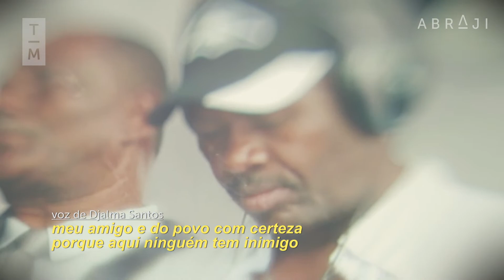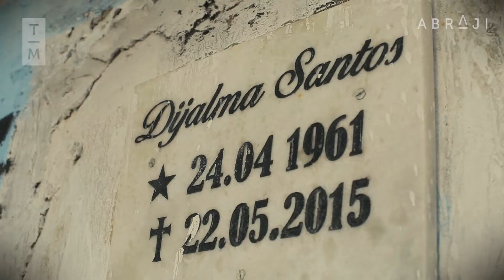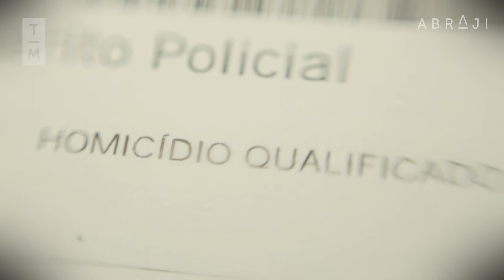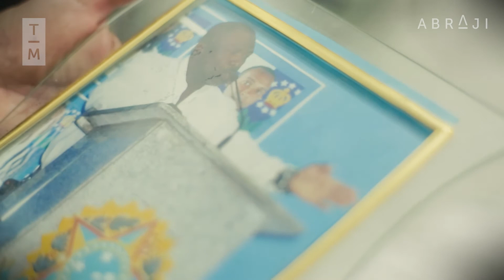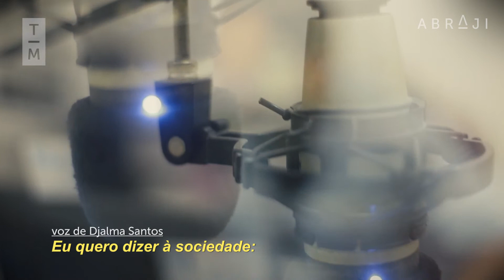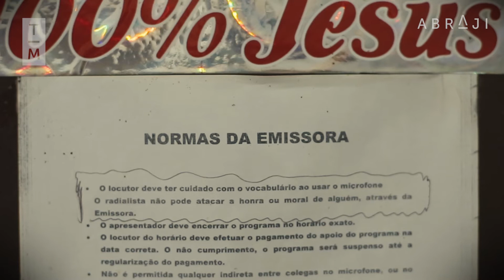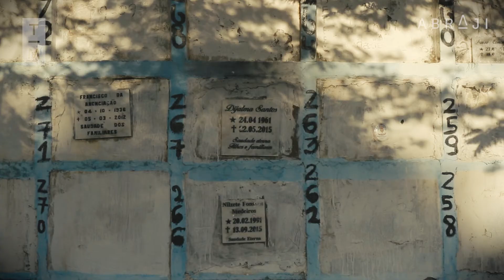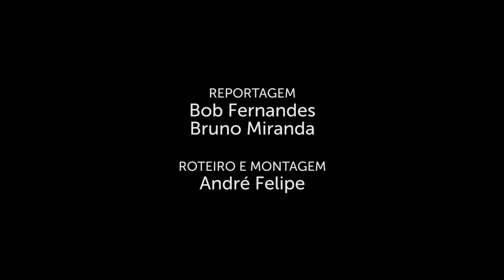Programa Tim Lopes: Caso Djalma Santos